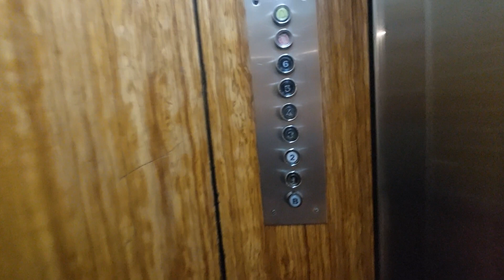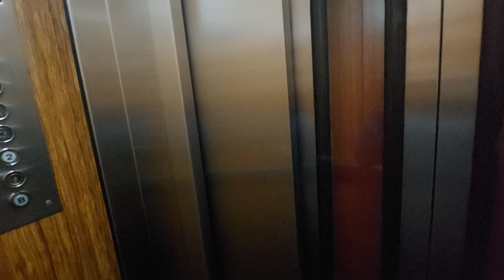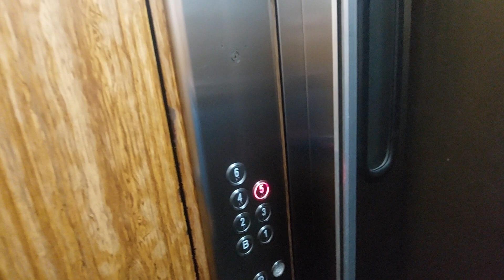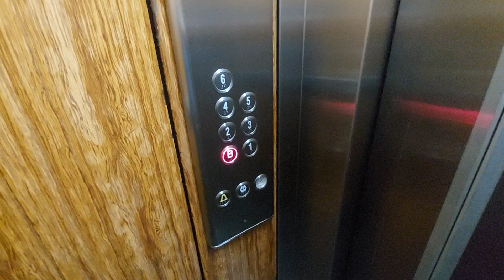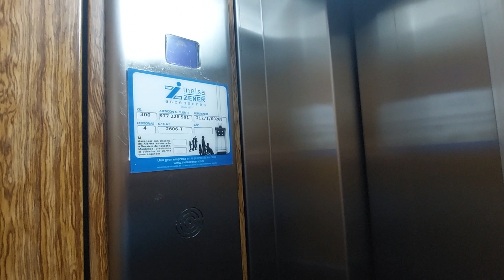2 old Marvi lifts in a 6 story building in Vila-seca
Location: Avda. Francesc Macià, 13, Vila-seca, Tarragona

Left lift
Capacity: 300 kg 4 pers
Serial num: RAE 2607
Date inspection: 28-03-23
Cabin lift: Wood
Floors: B, 1, 2, 3, 4, 5, 6

Right lift
Serial num: RAE 2606
Date inspection: 28-03-23
Cabin lift: Wood

Doors: 1, 2, 3, 4
Name's building: